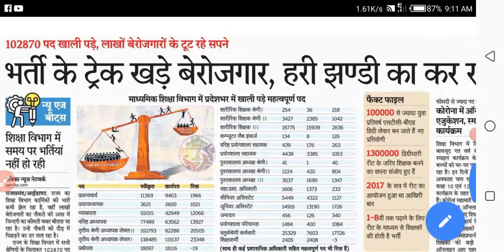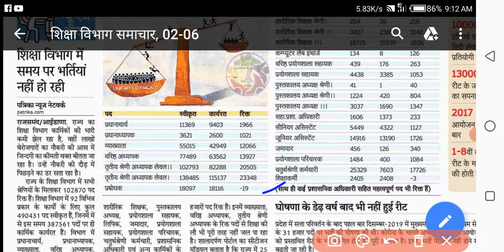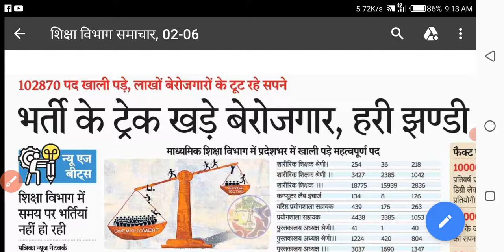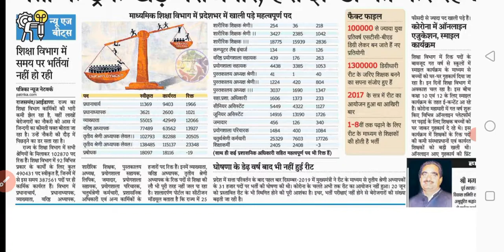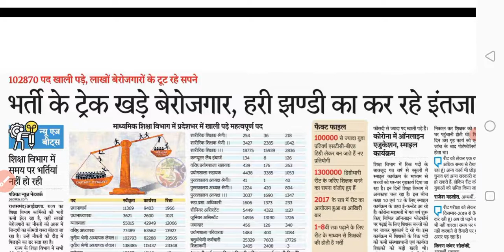राजस्थान मे जल्द होगी प्रधानाध्यापक, व्याख्याता, वरिष्ठ अध्यापक और रीट के नए पदों पर भर्तियां ꫰